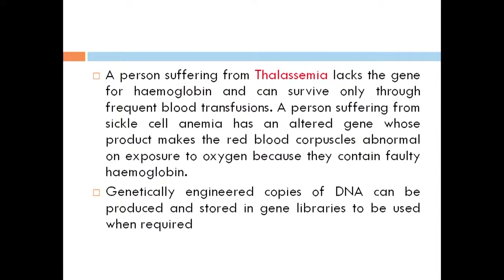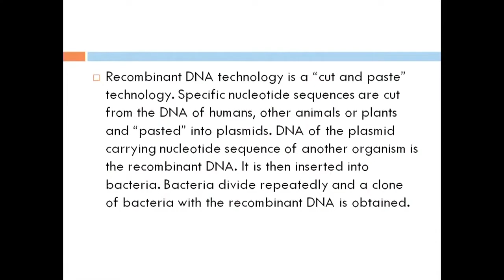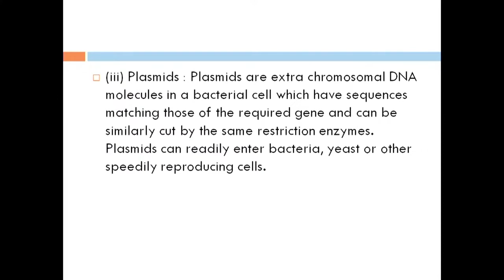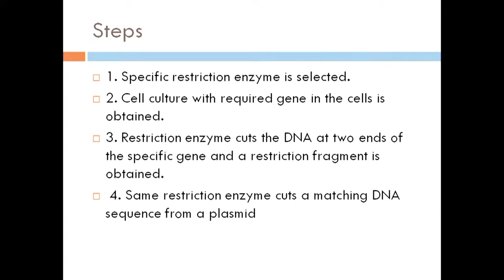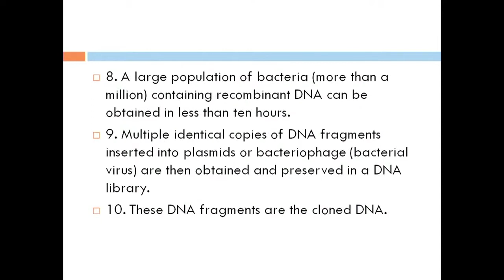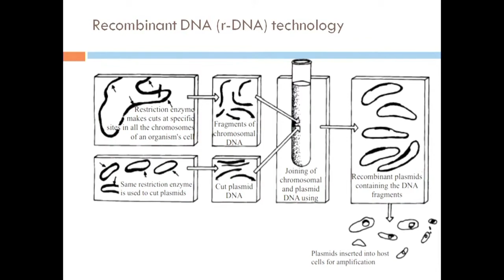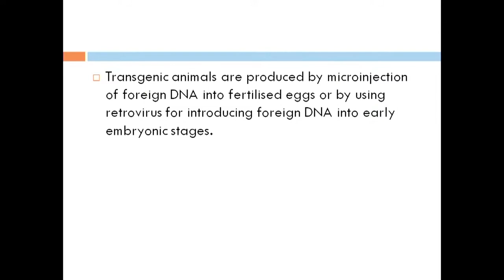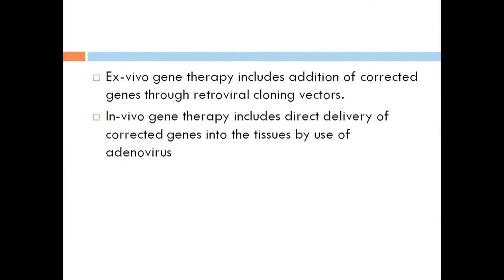Lesson 30 : Biotechnology Part 02